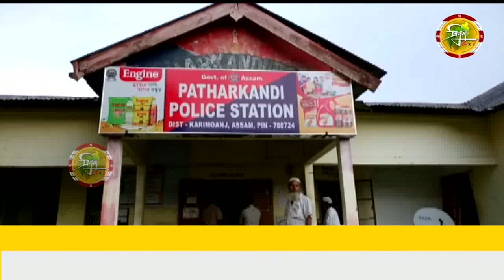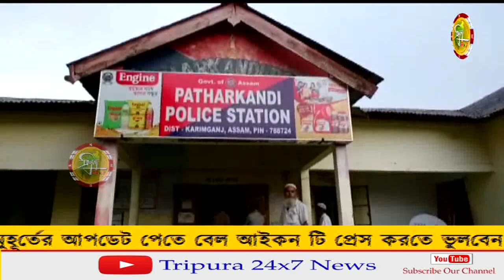আসামের পাথার কান্দিতে স্বামীর হাতে খুন নববধূ।